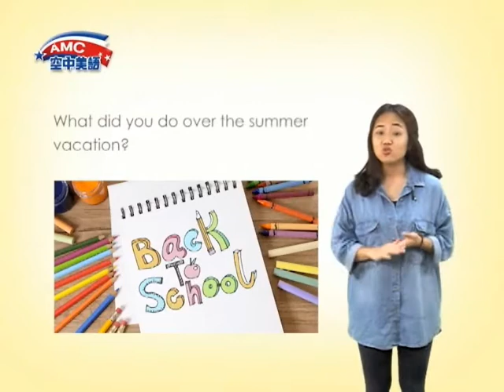2016年09月號Unit1-1【歡迎光臨，迷你世界！】-A+小句匯